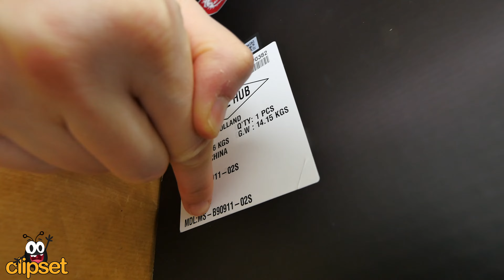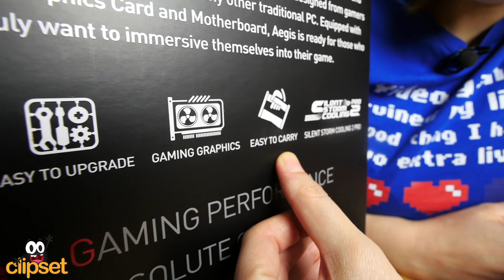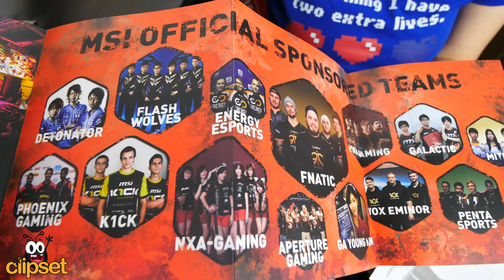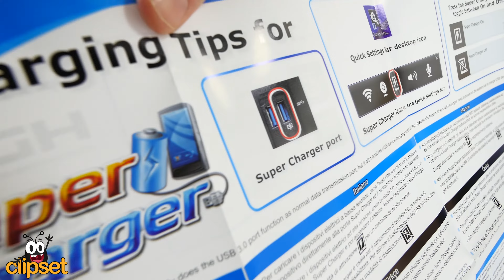MSI Aegis X3 VR unboxing en español | 4K UHD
El primer ordenador con Intel i7 de 7º generación llega al clipset lab para mostar que MSI siempre está atenta a las últimas tecnologías. Por supuesto cuenta con numerosas funciones propias para mejorar la experiencia de gaming y un diseño realmente impresionante.

CONCURSAZO en clipset... participa!!!
aquí las bases... léelas atentamente